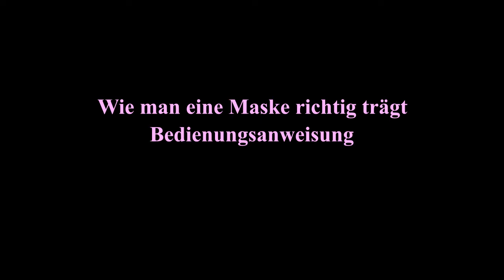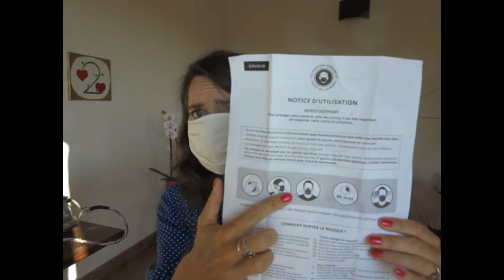Wie man eine Maske richtig trägt * Bedienungsanleitung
Liebe Freunde ❤️

Ich habe in diesem Sommer von der französischen Regierung ein Päckchen bekommen mit 6 Masken und einer ausführlichen Bedienungsanleitung.
Danach habe ich herausgefunden, dass ich die einzige Person in meiner Umgebung bin, die dieses „Geschenk“ bekommen hat.

Warum ich?

Ich habe bis heute nicht herausgefunden, warum nur ich solch ein Päckchen bekommen habe, doch ich habe mich entschlossen, diese Botschaft weltweit zu verbreiten, vielleicht wurde ich deswegen ausgewählt?

Die ganze Welt soll wissen, dass es ein grober und unentschuldbarer Fehler ist, die Maske nach dem Waschen an der frischen Luft trocknen zu lassen, wie man sie stattdessen mit dem Fön trocknet, auf welche Art es erlaubt ist die Maske zu berühren und auf welche nicht, und dass die Atmungsaktivität dieser Maske bei unter 96 L.m-2.s-1 liegt!
Kenn Sie den Wert der Atmungsaktivität Ihrer Maske(n)?

So lange, wie ein Großteil der Menschen auf der Erde diese wichtigen Informationen nicht bekommt, sollten wir uns nicht wundern, dass die Welt im Chaos versinkt.

In diesem Video können Sie sich darüber informieren. Ich übersetze die französische Bedienungsanleitung und zeige, wie man die Maske richtig trägt und behandelt. Das Video zeigt auch, was sie mit all der Zeit anstellen könne, die Sie nun nicht mehr darauf verwenden können, sich mit Freunden zu treffen oder Abends zu Veranstaltungen zu gehen : kümmern Sie sich um Ihre Maske(n)!

Viel Spaß 😉

Sollten Sie weitere Informationen benötigen, wenden Sie sich bitte direkt an die französische Regierung.

Ich hoffe, Ihnen und Euch geht es gut!

Love & Liebe ❤️ Kaija Signe Mari

Sie finden alle Informationen über mich und mein Projekt auf Facebook